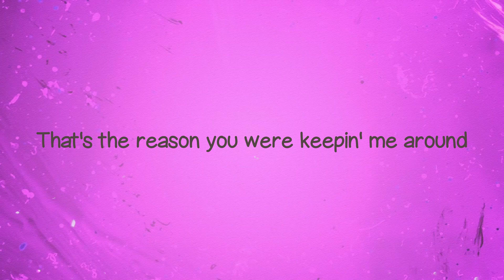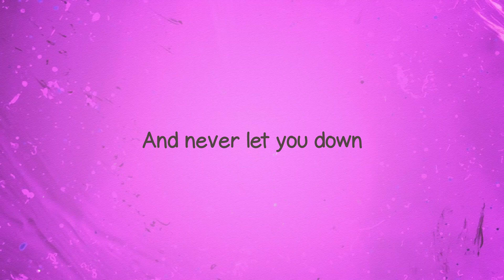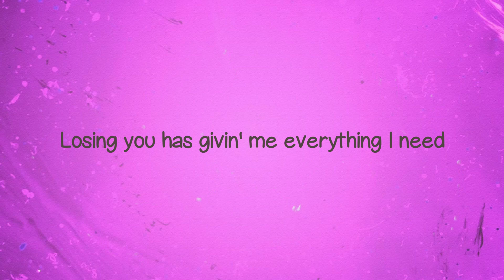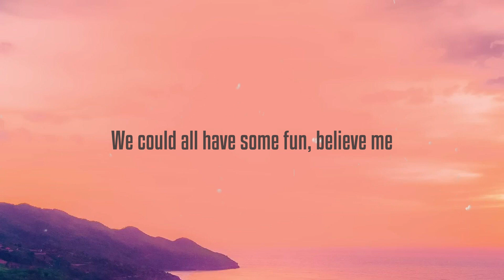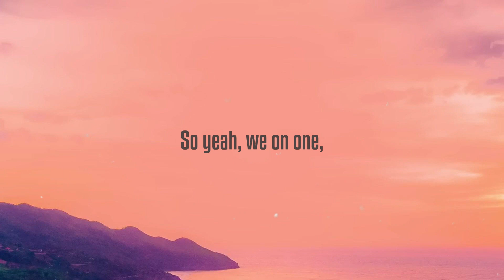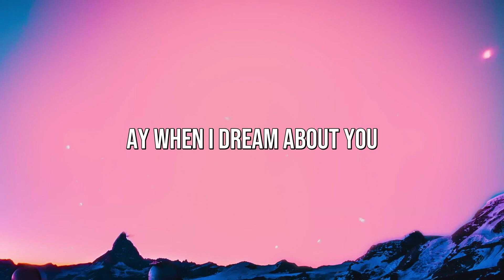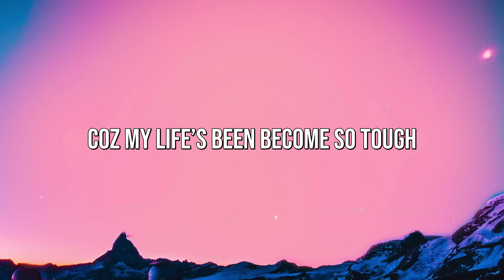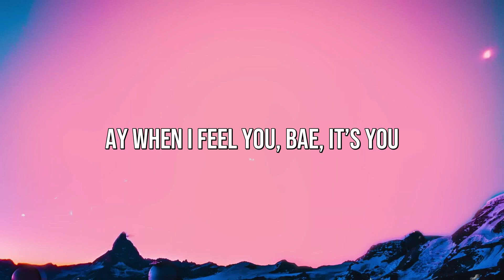Losing You - FLO (Lyrics) 🚀